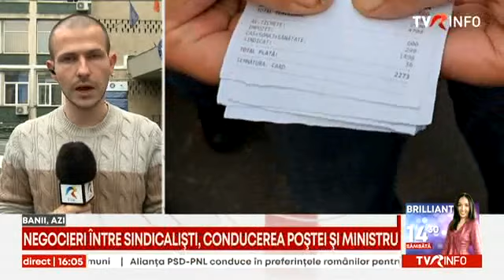Grevă generală la Poşta Română. Negocieri la minister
Chiar la această ora e programată o şedinţă de negociere la Ministerul Cercetării, Inovării şi Digitalizării. O delegaţie a Blocului Naţional Sindical se întâlnește cu ministrul Bogdan Ivan şi cu reprezentanţii companiei Poşta Româna.